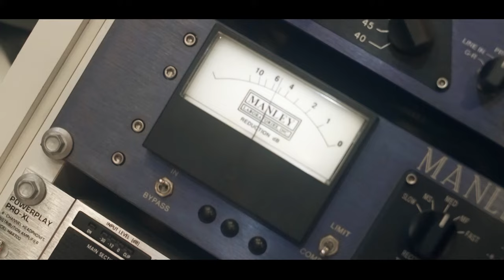Mc G Fiel - Marcha na Boneca [Web-Clipe Oficial] Prod. DJ Rhuivo.